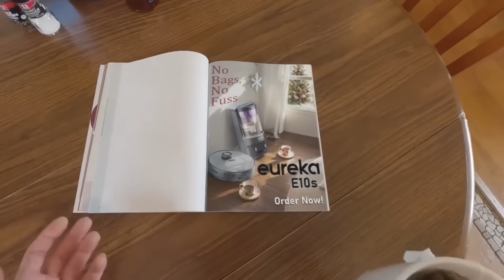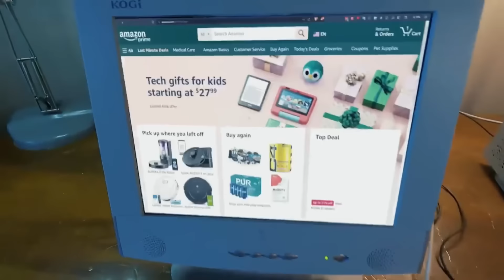Buttered Side Down Giant Vacuum Final Battle Scene Sparta Hyper Madhouse SFP Mario World Remix